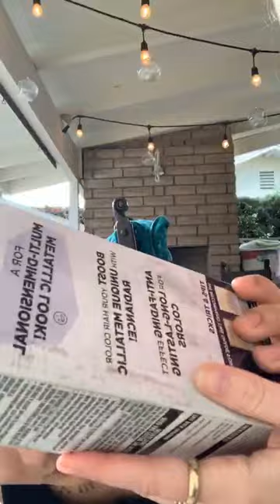Chance Perez Instagram live (March 21st 2020)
Even though IRL might not be together anymore I've decided to upload livestreams they've done and the ones they'll do in the future
Some livestreams aren't recorded from the beginning to an end (sorry about that) but gonna post what I have